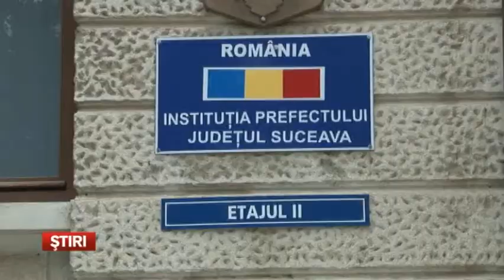Primar demis, administrator public la primarie